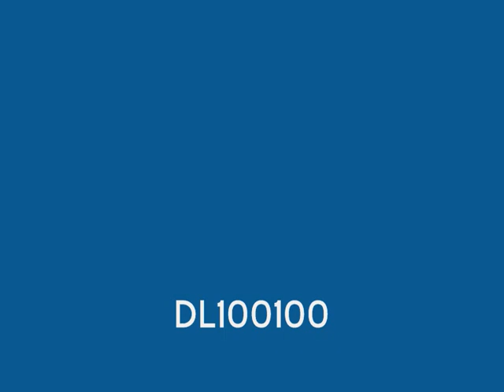Van lelijk naar mooi Heerenveen en vice versa.wmv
Hoe eenvoudig is het om de skyline van een plaats te verbeteren met bomen en water. En zelfs als die nog niet uitgelopen zijn in het voorjaar!